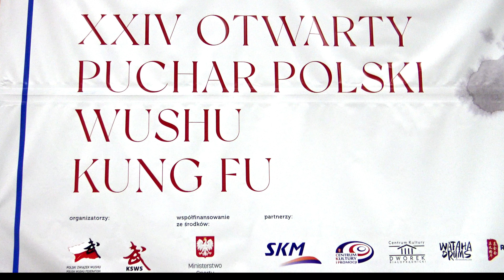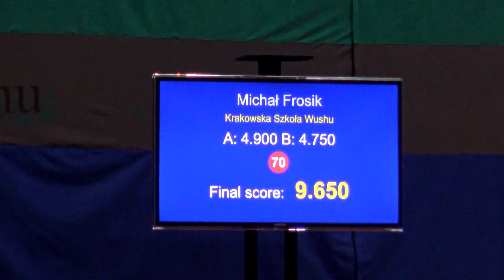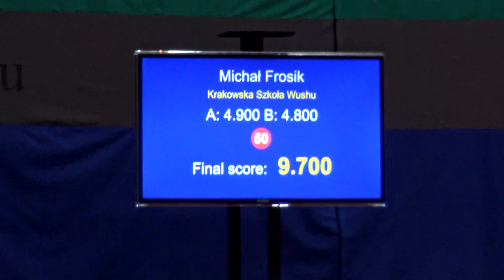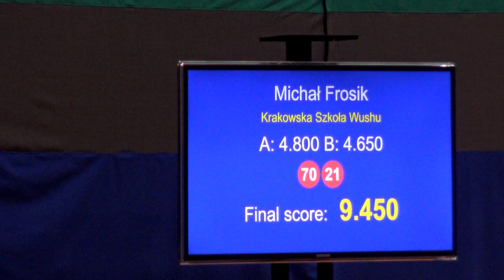WUSHU - Michał Frosik